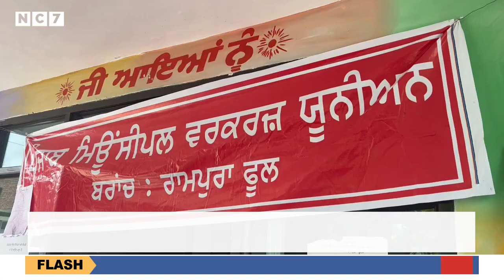ਹੁਣ Rampura Phul ਦੀ ਨਗਰ ਕੌਂਸਲ 'ਚ ਵੀ ਹੋਣ ਲੱਗਾ ਅਜਿਹਾ ਕੰਮ.........|| Nc7 News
ਹੁਣ ਰਾਮਪੁਰਾ ਫੂਲ ਦੀ ਨਗਰ ਕੌਂਸਲ 'ਚ ਵੀ ਹੋਣ ਲੱਗਾ ਅਜਿਹਾ ਕੰਮ.